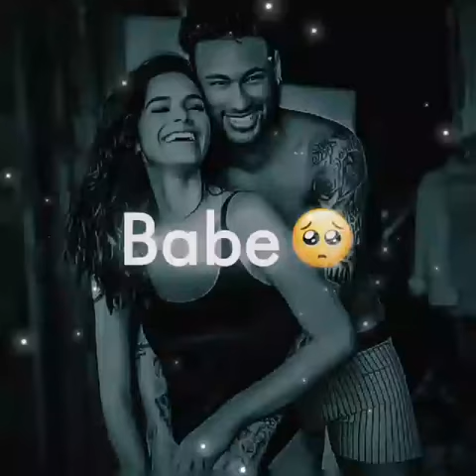Ken Elias Chipana (2020)